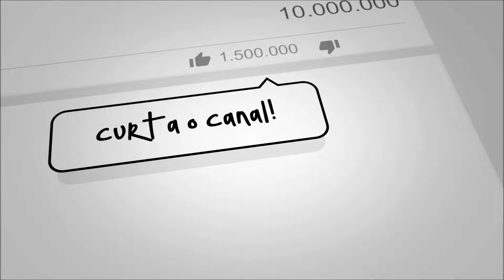Lobão ft.Deborah Blando - Decadence Avec Elegance [Jam's Rmx]